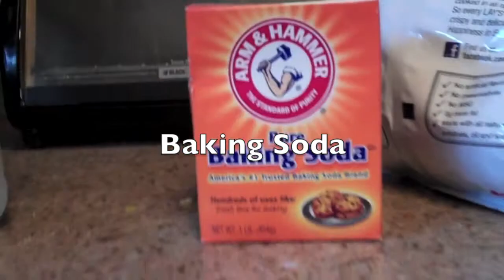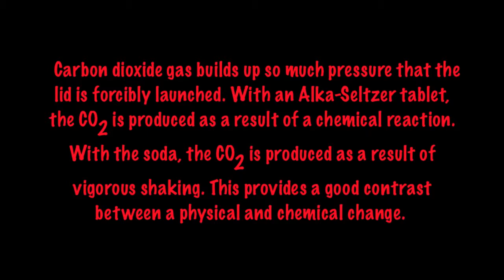Alka Bomb VIDEO PROJECT!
Tiffany Steinberg & Kenya Salgado's video for Ms.Palmer's 8th grade science class.
A video filmed and edited by Tiffany Steinberg.